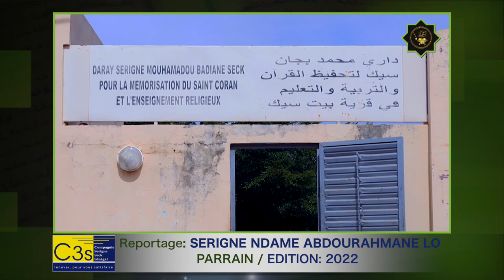REPORTAGE S.NDAM ABDOURAKHMANE LO CÉRÉMONIE DE REMISE DE PRIX CONCOURS YAATAL MBINDUM AL XURAN 2022